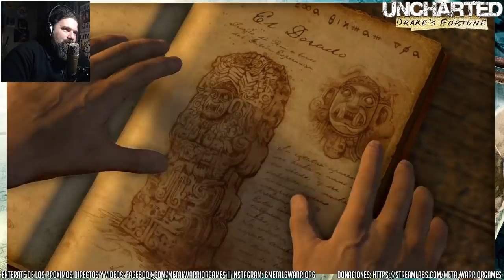La resurreccion del Traidor - Uncharted #10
(con estas donaciones ayudas al crecimiento del canal, renovar equipamiento, mejorar la calidad de los videos, y conseguir juegos originales para apoyar a los desarrolladores)

CONSEGUI TU CD DEL GRUPO KOKORO!

TASCAM

No se olviden de compartir y darle Asistire a los eventos :D!

Recorda compartir, así podemos seguir produciendo mas Fandubs y covers.

BattleTag: metalwarrior#1908

Invocador LOL:
6metal6warrior6